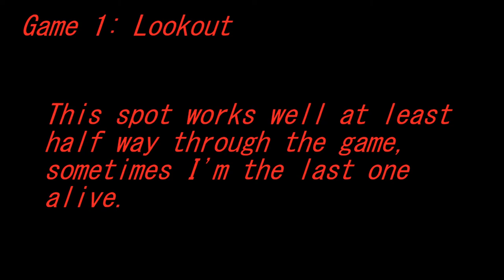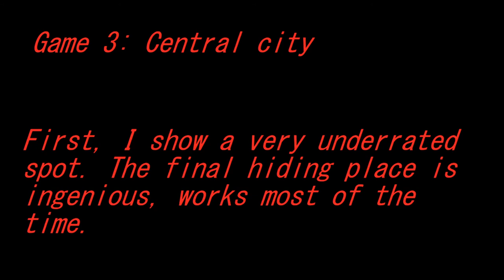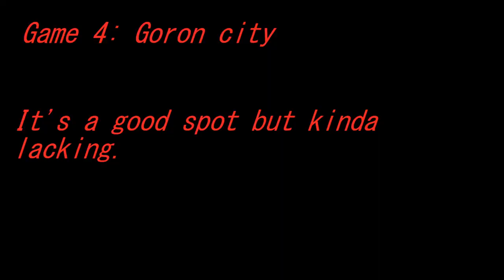Minecraft Infected - Best hiding spots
Showcasing some of the best hiding spots on the server.